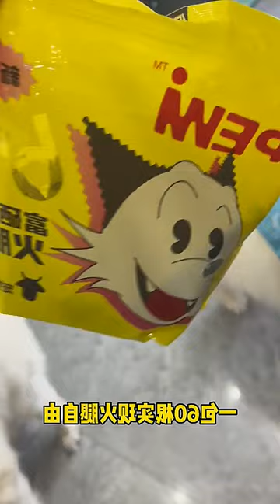Delicious & Healthy Ham for Your Pup to Enjoy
🐾 Looking for a tasty treat for your adorable Samoyed? 🐶 Check out this amazing video where we prepare a delicious and healthy ham recipe that your furry friend will absolutely love! 😍 Join us as we whip up this delectable dish, specially tailored to satisfy CuteCravings. 🎬🔔